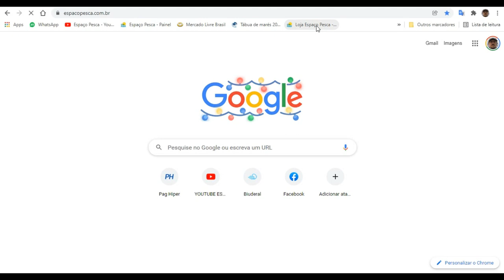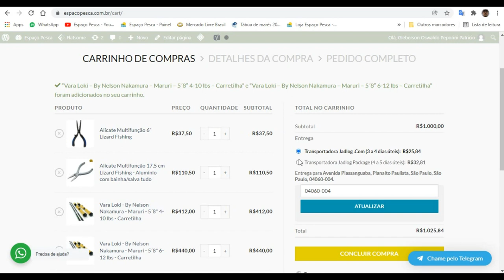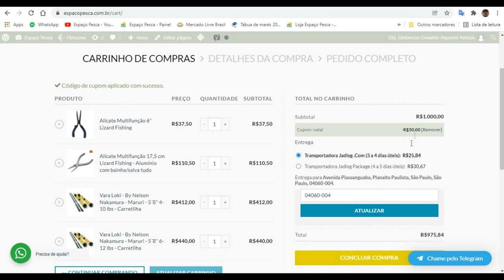Super Promoção de Natal da Loja Espaço Pesca - USE CUPOM DE DESCONTO CÓDIGO "NATAL".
Fala Pescador.
Trago uma SUPER Notícia para você.
Toda a Loja Espaço Pesca está com desconto de 5% usando o Cupom de desconto código  "Natal".
É a Promoção de Natal da Loja Espaço Pesca, válido até 25 de dezembro de 2021.
Bastar utilizar o cupom e aproveitar.
Abraços
P.G
Segue abaixo os links dos materiais em destaque na loja, sóclicar para ver mais e poder também adquirir.

▬▬▬▬▬▬ Contatos profissionais  ▬▬▬▬▬▬▬
- Parcerias